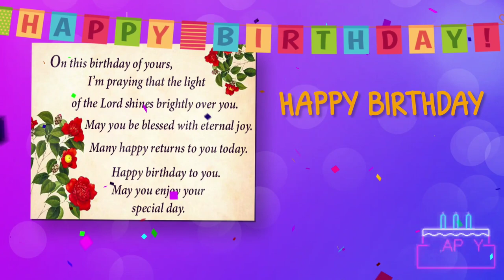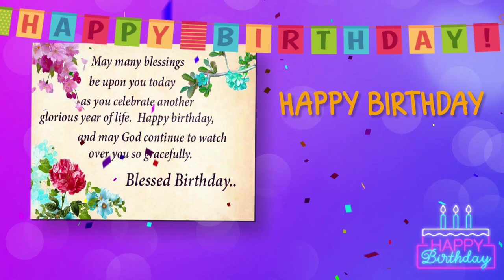| Happy Birthday Wishing Video | Edit with Virghese |Happy Birthday Greetings| Birthday Wishes |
Description
Hi guys, I'm Varghese .I will help you to grow on Social Media Platforms like Instagram,YouTube,Facebook,Reels,etc.